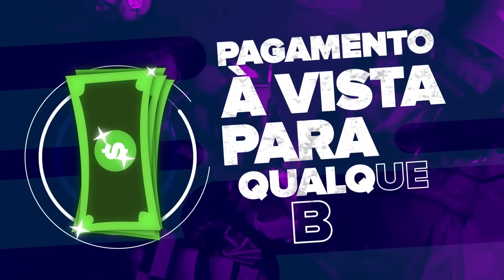CS:GO - VAC SHOTs DO ART / KSCERATO HUMILHANDO & GAULES ZIKANDO A FURIA!! (Twitch Clips)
✦BLEIK STORE (use o CUPOM 'r41')

✦Streamers: Gaules, Fbz, Brkk, Paulanobre, Josi, Meyern, Lucaozy, Biguzera, Luken, Mch.